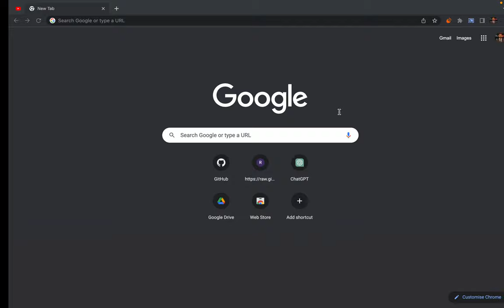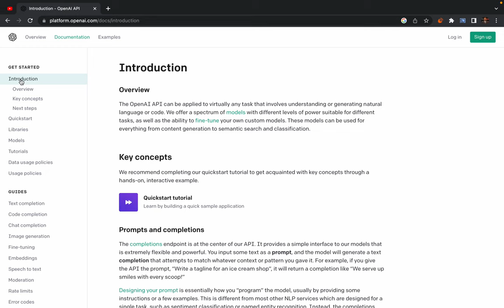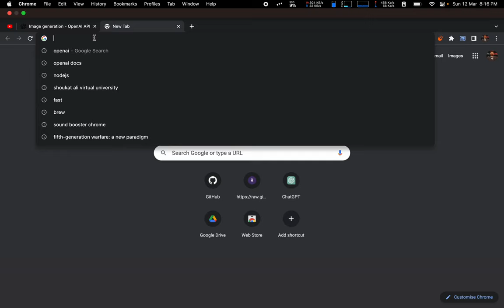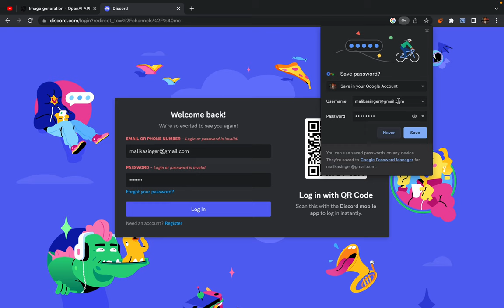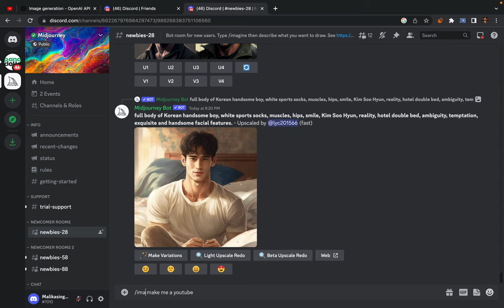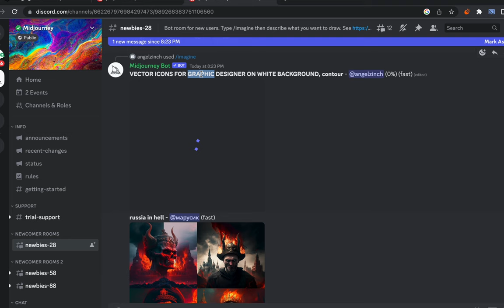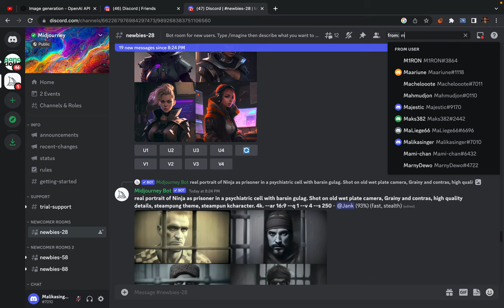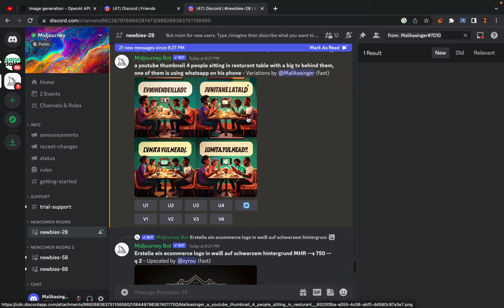my opinion about ChatGPT 4 release - and 5th generation warfare